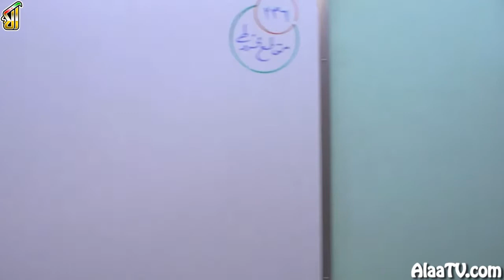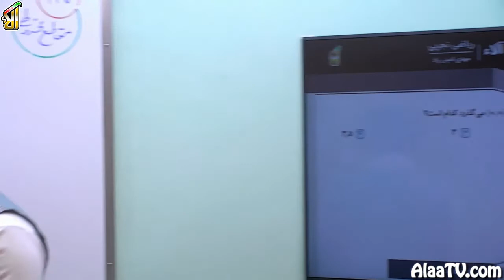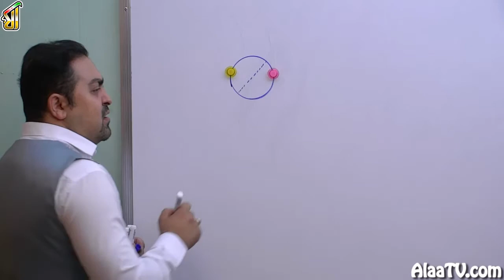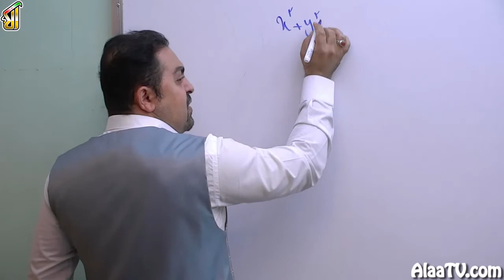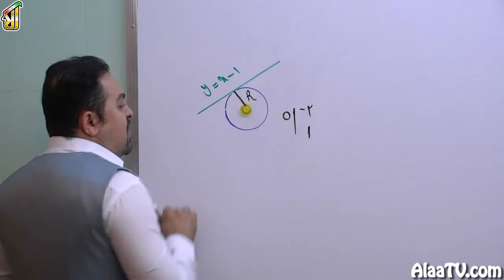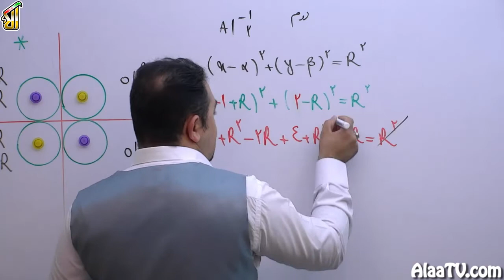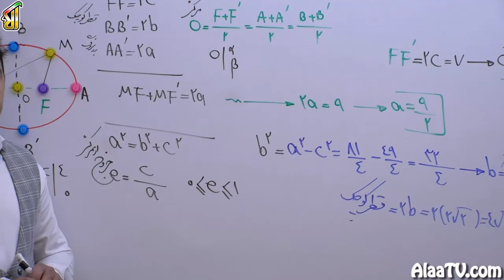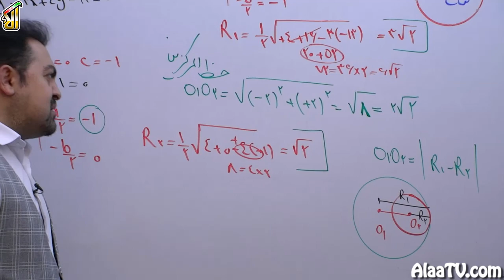فیلم جلسه 26 - جلسه 26: مقاطع مخروطی (قسمت اول)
حل تست 236 تا 244.

تست شماره 236، بچه ها وارد مقاطع مخروطی میشیم،

در مقاطع مخروطی شما سه تا عنوان رو باید بلد باشید،

برش، دوران، دایره و نکاتش، بیضی و نکاتش.